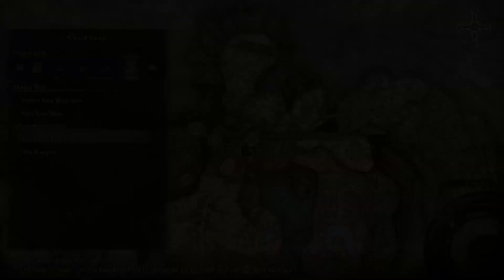Lover Ahead, Therefore Try Horseback Battle - Shadow of the Erdtree BL&U Ep.14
0:00 Ancient Ruins of Rauh
11:35 Romina, Saint of the Bud
25:00 Winning run
35:20 Specimen Storehouse/Shadow Keep

stupid specimen storehouse, breakin up shadow keep and making me second guess whether i should timestamp every part where i go back and forth between the two of you!!

anyway. when's the romina ending dlc fromsoft. pls 🙏